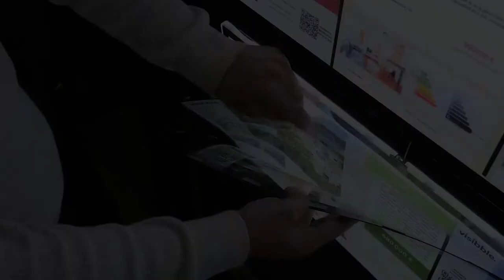VM TWO BANNER XS